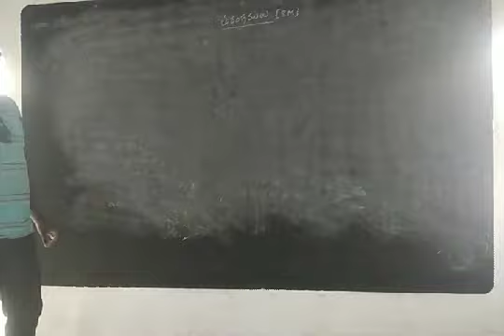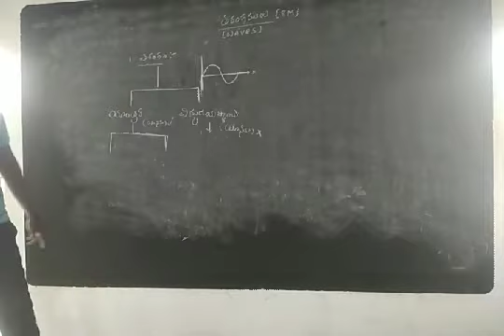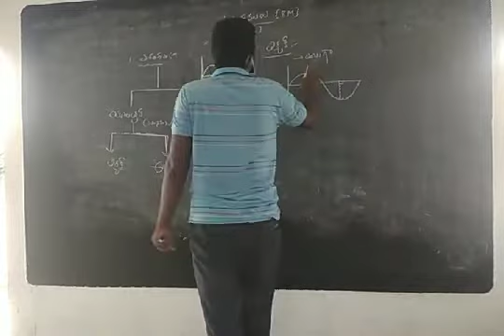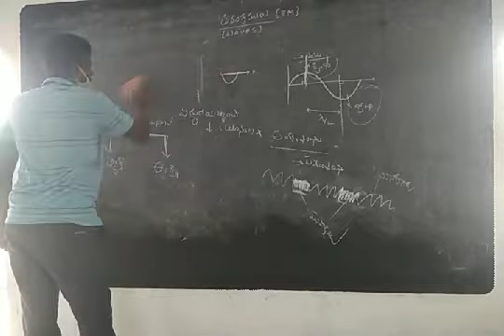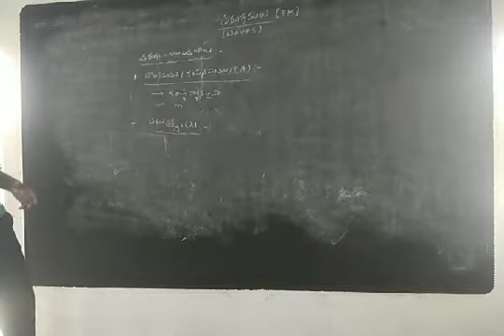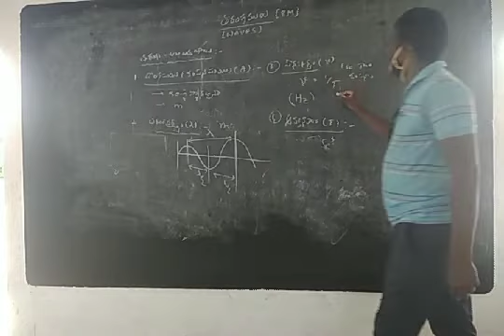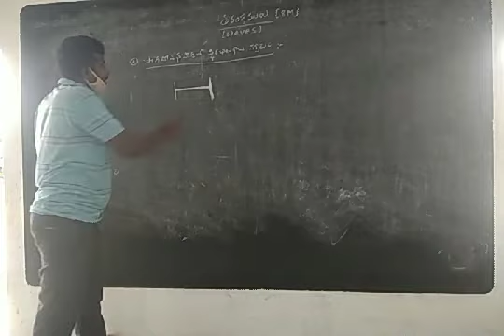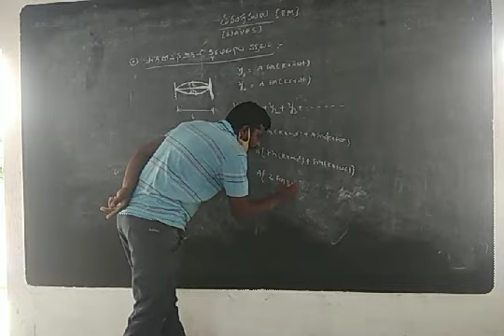Santa junior college narasannapeta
Waves class 1